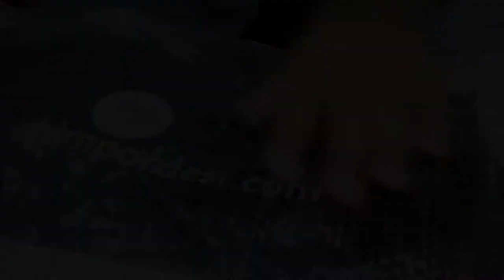NEW JACKET 🧥 FROM RAHIM PARDESI ☺️UNBOXING AND VERY FUNNY 😂 CRICKET GAME MUST WATCH 😂❤️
GUYS BHOT MEHNAT LAGTI HAY VIDEO BANANAY MAIN SO PLZ

I MAKE DAILY LIFE STYLE VLOGING SIMPLE I HOPE U GUYS ENJOYED ✌️❤️